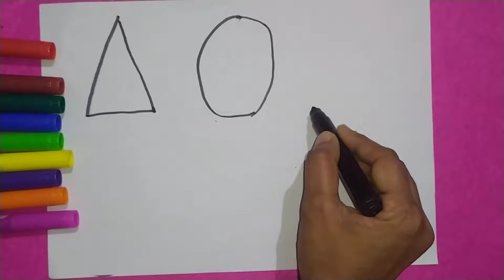How to draw 2d shapes|drawing shapes for toddlers|shapes activity for kindergarten|preschool learnin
How to draw 2d shapes|drawing shapes for toddlers |shapes activity for kindergarten|preschool Learning|Shapes

triangle
star
octagon
oval
heart
square
rectangle
Hexagon
Pentagon
Mini Steps